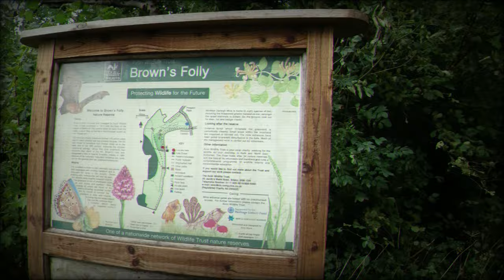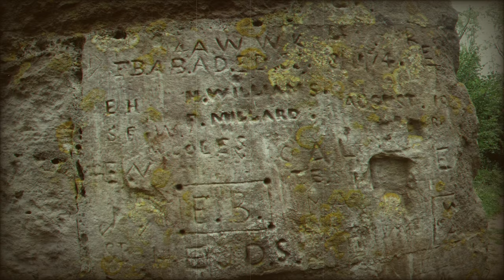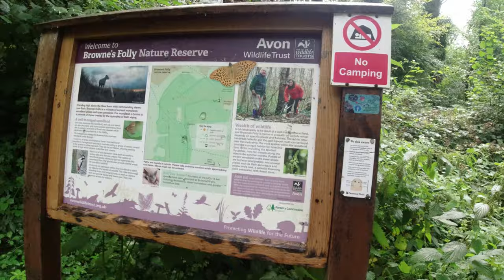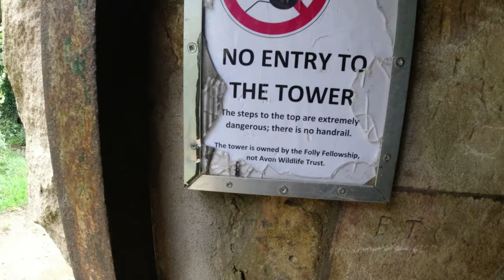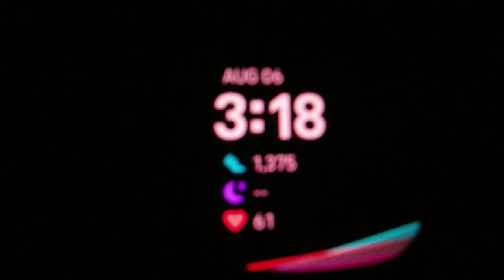Sally in the Woods - They Appeared in Front of Us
I join Mark and Rich from West London Paranormal down deep in the countryside, the small village of Bathford in Somerset.
We go in search of the spirit that reside at Brown's Folly Tower.
We camp out overnight in search of the afterlife...did we find it?